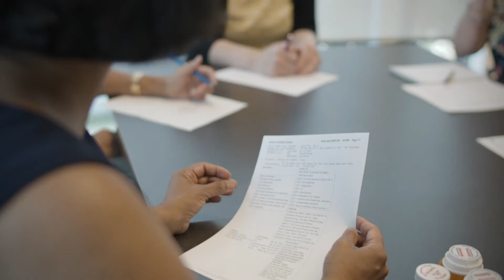Joule 2019 Innovation Grant Recipient - MINT Memory Clinics